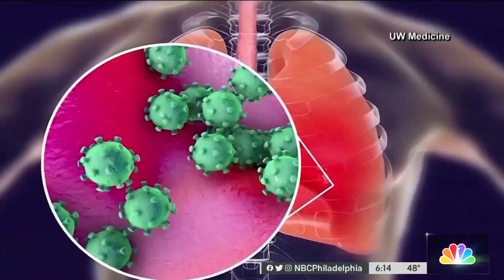CDC Director Dr. Rochelle Walensky Discusses Mandates, Masks and More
The CDC has become key in the lives of all Americans since the beginning of the coronavirus pandemic. NBC10’s Lauren Mayk sits down with CDC Director Dr. Rochelle Walensky to discuss mandates, masks, and the future.